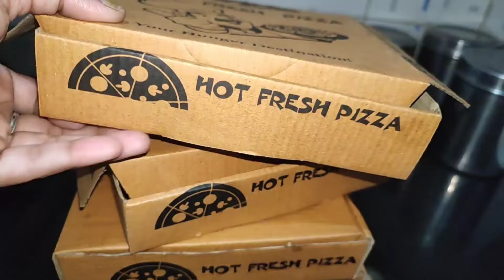बाहर hi नहा liye aaj toh/pizza🍕 party🎉 and mastii in park...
hello friends!